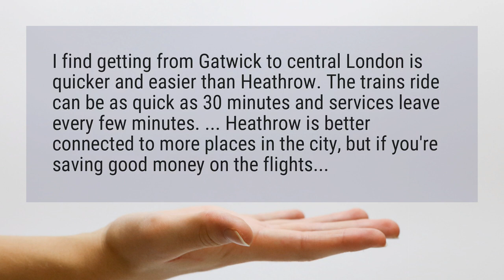Is Gatwick or Heathrow better?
I find getting from Gatwick to central London is quicker and easier than Heathrow. The trains ride can be as quick as 30 minutes and services leave every few minutes. ... Heathrow is better connected to more places in the city, but if you're saving good money on the flights...

Reference:
Heathrow vs Gatwick - London Forum - TripAdvisor